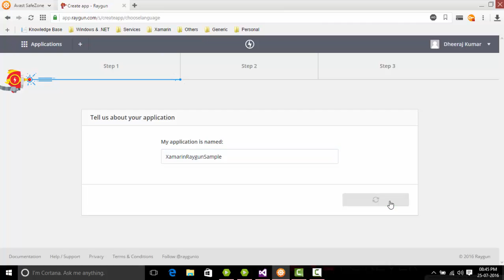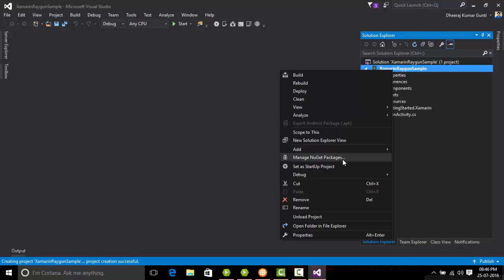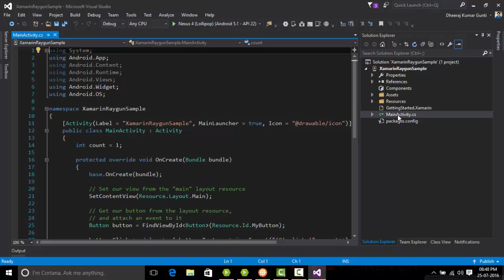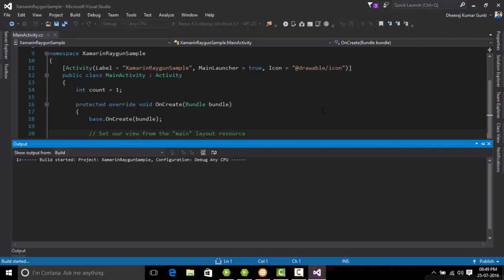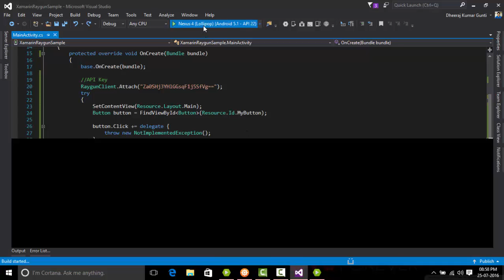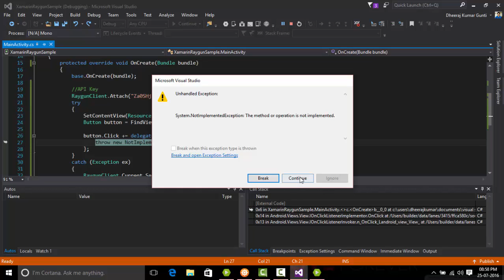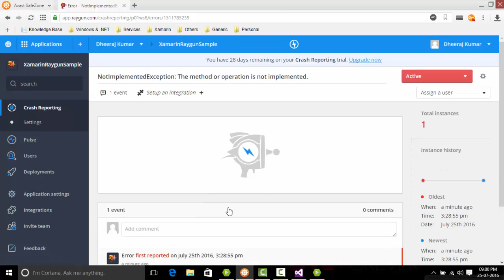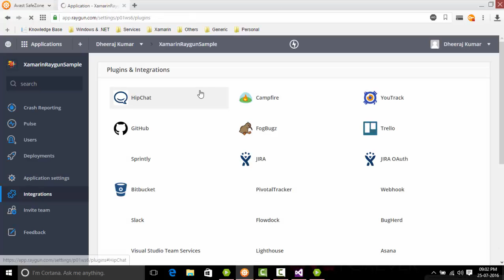Working with Raygun Crash Reporting in Xamarin Android Application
Knowledge base is an beginner, intermediate educating platform in technology. We are trying to bring examples in simple way that it can be easily learnt and implemented.